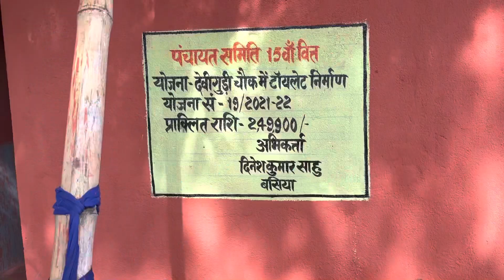Commision Work Chal Raha Hai Doston | artist tulsi vlogs